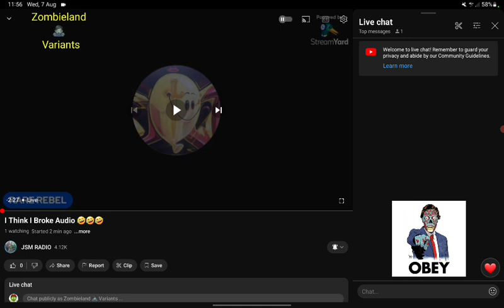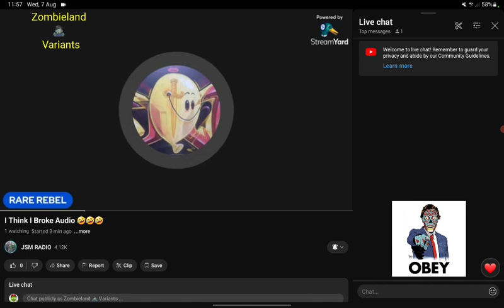deleted "Smear Campaign & gaslight" vid 2/2 via weirdo POTENTIAL pdf-file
This upload is the first time I've listened to what "it" had to say, squad!! 🤦🏾 😅 I didn't say I was stealing your subs. Lies 🤥 pants on 🔥 gonna need a fire brigade to put you out!!! 🤣😭😅

YOUR MOVE CREEP!!! 🤷🏾‍♂️